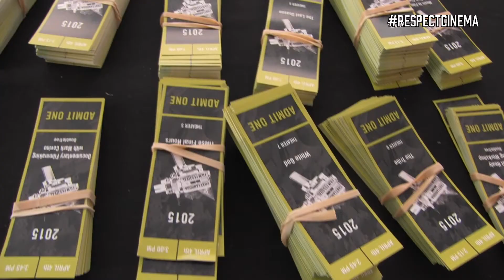CFF 2015 Soundbyte - Volunteers